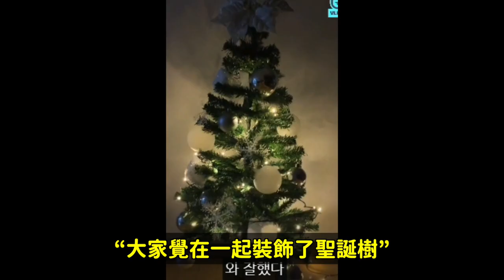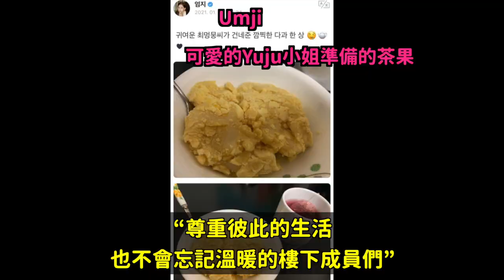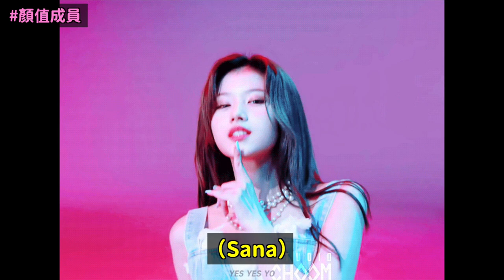TWICE非顏值成員們的顏值水準？/IU應對舞台事故的方法？/GFRIEND宿舍氣氛的差異！DenQ